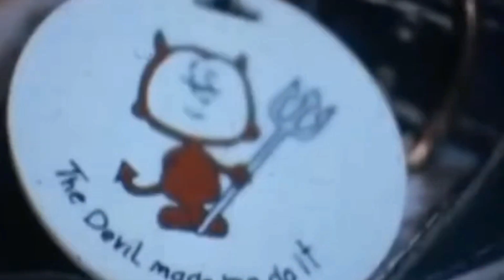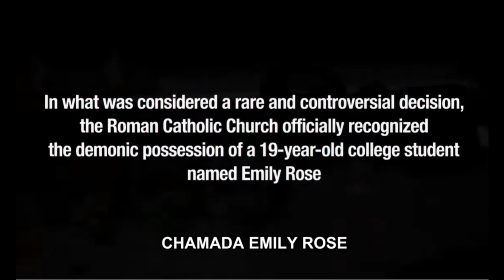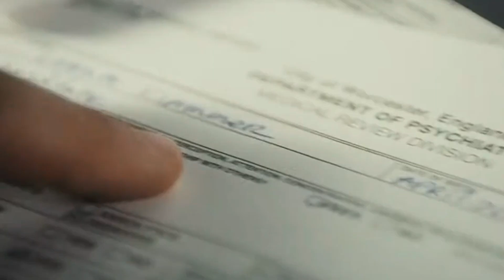ELAS POR TRÁS DA MAQUIAGEM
Prepare-se para uma viagem nostálgica pelo universo do terror! Vamos relembrar algumas das performances mais icônicas e arrepiantes do cinema de horror. Essas atrizes nos fizeram perder o sono e continuam marcadas em nossas memórias. Confira!

Linda Blair em O Exorcista (1973): Quem pode esquecer a jovem Regan e suas cenas perturbadoras? Linda Blair nos entregou uma performance inesquecível, tornando O Exorcista um clássico eterno do terror.

Daveigh Chase como Samara em O Chamado (2002): A garotinha de cabelos longos e molhados que sai do poço e da TV aterrorizou uma geração inteira. A atuação de Daveigh Chase é sinônimo de pesadelos!

Jennifer Carpenter em O Exorcismo de Emily Rose (2005): Sua interpretação intensa e realista de Emily Rose, uma jovem possuída, é ao mesmo tempo assustadora e comovente. Jennifer Carpenter trouxe uma profundidade emocional rara ao gênero.

Jodelle Ferland em Silent Hill (2006): Jodelle interpretou não um, mas três papéis distintos no filme, cada um mais sinistro que o outro. Sua versatilidade e talento foram cruciais para criar a atmosfera de terror de Silent Hill.

Isabelle Fuhrman como Esther em Orfã (2009): A inocente aparência de Esther esconde uma verdade aterrorizante. Isabelle Fuhrman nos deixou boquiabertos com sua interpretação arrepiante e cheia de suspense.

Bonnie Aarons como Valak em Invocação do Mal 2 (2016) e Annabelle 2 (2017): O demônio Valak é um dos personagens mais assustadores do universo Invocação do Mal. A presença de Bonnie Aarons como Valak continua a nos perseguir, fazendo-nos tremer de medo.

Essas atuações são verdadeiras obras-primas do terror! Cada uma dessas atrizes trouxe algo único para seus papéis, deixando uma marca indelével na história do cinema. Qual dessas performances é a sua favorita? Compartilhe conosco!